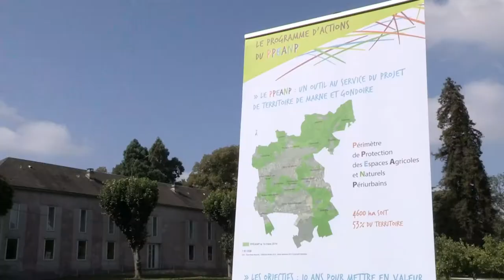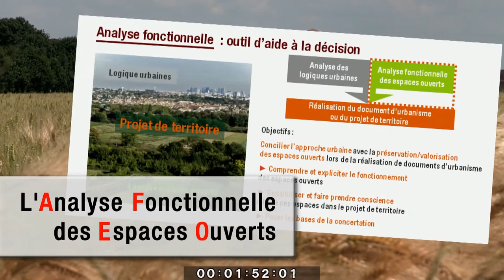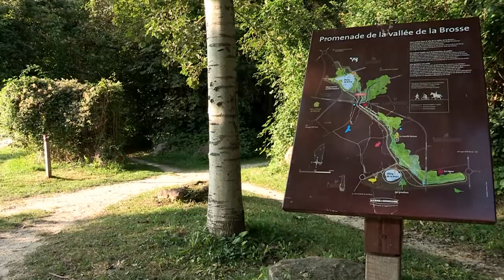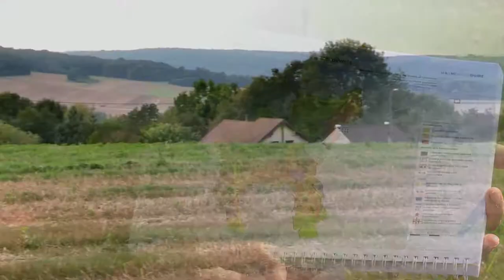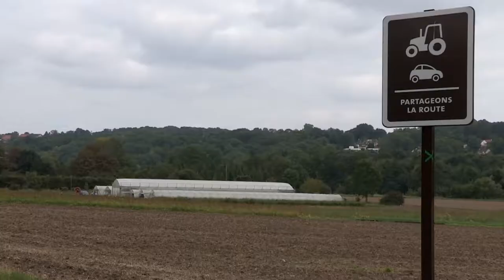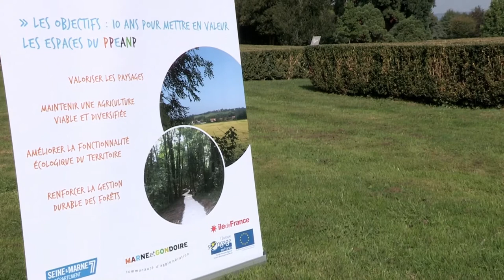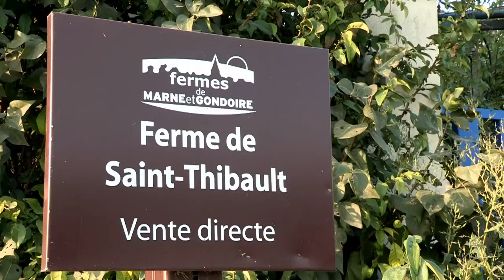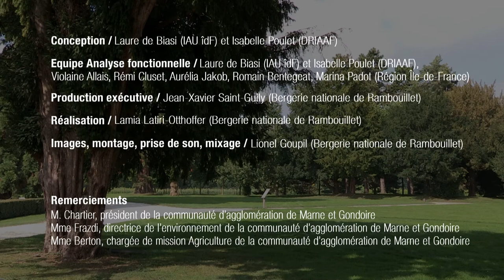03 Le temoignage de Marne et Gondoire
Des retours d’expériences à partager.

Dans le cadre de l’élaboration de son périmètre de protection des espaces agricoles, naturels périurbains, la communauté d’agglomération de Marne et Gondoire a été une des premières collectivités à réaliser une analyse fonctionnelle. Des élus et des responsables de cette collectivité ont bien voulu témoigner pour montrer la faisabilité et la plus value d’une telle démarche.

L’analyse fonctionnelle est un outil d’aide à la décision au service des élus et des techniciens des collectivités. Elle vise à mieux intégrer les espaces ouverts dans les démarches de planification et d’aménagement.
L’objectif est de concilier développement urbain et préservation des espaces ouverts, afin de construire un projet de territoire partagé, équilibré et durable.

Cette méthode a été élaborée par l’IAU île de France et la DRIAAF, dans le cadre d’un partenariat Etat/Région, en concertation avec de nombreux acteurs de l’agriculture, de la forêt et des milieux naturels.

Réalisation : Bergerie Nationale de Rambouillet
Co-production IAU île-de-France / DRIAAF / Région Île-de-France
Avec le soutien financier de la Région Île-de-France, de la Bergerie nationale de Rambouillet et de l’Europe (FEADER)

Partage, reproduction, distribution et communication de l'œuvre autorisés selon les conditions suivantes : Attribution - Pas d’utilisation commerciale.